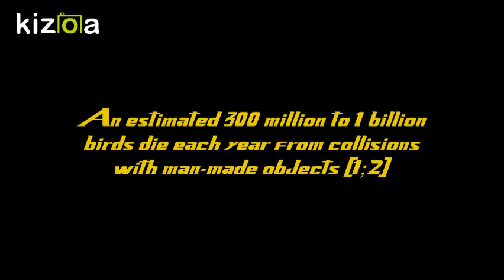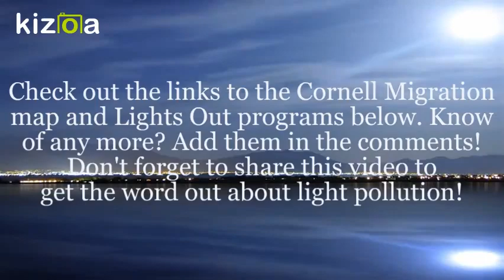Kizoa Movie - Video - Slideshow Maker: Lights OUT for bird safety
Flagstaff, Arizona - Lights Out - Dark Skies Coalition

San Francisco, California - Lights Out San Francisco - Golden Gate Audubon

Washington DC - Lights Out DC - City Wildlife

Wilmington, Delaware - Lights Out Wilmington - Delmarva Ornithological Society

Chicago, Illinois - Lights Out - Chicago Audubon

Indianapolis, Indiana - Lights Out Indy - Amos Butler Audubon

Boston, Massachusetts - Lights Out Boston - Mass Audubon / City of Boston

Baltimore, Maryland - Lights Out Baltimore - Baltimore Bird Club

Detroit, Ann Arbor, Jackson, Michigan - Project Safe Passage Great Lakes - Detroit Audubon / Michigan Audubon

Minneapolis, St. Paul, Rochester, Minnesota - Bird Safe/Lights Out - Audubon Minnesota

Charlotte, North Carolina - Charlotte's Lights Out - Mecklenburg Audubon

Raleigh, North Carolina - Raleigh Lights Out - Wake Audubon

Winston-Salem, North Carolina - Lights Out Winston-Salem - Audubon Society of Forsyth County

New York, New York - Project Safe Flight - NY City Audubon

Columbus, Ohio - Lights Out Columbus - Ohio Bird Conservation Initiative

Toronto, Ontario, Canada - Lights Out Toronto - FLAP / City of Toronto

Portland, Oregon - Lights Out Portland - Audubon Society of Portland

Bend, Oregon - Lights Out Bend - East Cascade Audubon Society

Milwaukee, Wisconsin - Wisconsin Night Guardians for Songbirds (Wings) - Wisconsin Humane Society